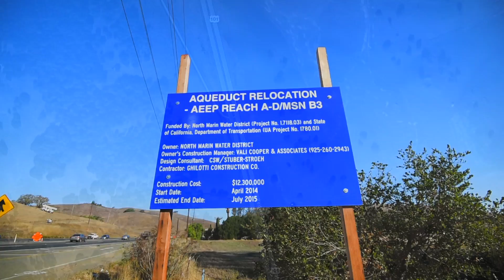Ghilotti Construction: North Marin Aqueduct Relocation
We are working between Novato and Petaluma adjacent to highway 101 on the North Marin
Water District Aqueduct Relocation Project.

The purpose of this project is to install a new, large diameter main water line with increased capacity in a location where it is “out of  way” of the upcoming Highway 101 expansion project.  This water line will supply more water for North Marin.

In a nutshell, the project consists of the
• Installation of approximately 15,500 Linear Feet of 36” and 42” Welded Steel Pipe at depths ranging from 6’ to 28’ deep.
• The project also includes the installation of 3 separate, 60” diameter jack and bores with a total combined length of approximately 1000LF.
• In addition, the project includes the installation of 5 directional drills to provide smaller diameter service lines from east side of the highway to the west side of the highway through trenchless construction methods.

The expected date of completion is July 2015